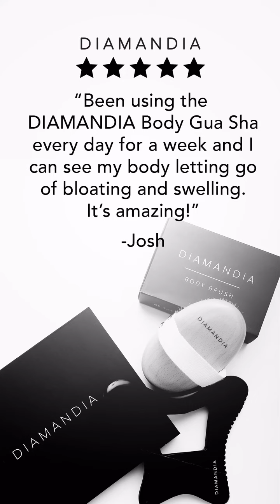Real Men Do Self Care! Watch Me Get My First Male Review On The Website.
All products available on my website DIAMANDIA.COM

Self Care is for MEN TOO!
I got my first review for a guy on the website.

“Been using the DIAMANDIA Body Gua Sha every day for a week and I can see my body letting go
of bloating and swelling. It’s amazing!”
-Josh

This DIAMANDIA Stone Body Gua Sha elevates your self-care practice by bringing together the benefits of traditional maderotherapy and lymphatic drainage massage.

•Reduces Appearance of Cellulite
•Reduces Inflammation & Puffiness
•Sculpts Muscles
•Rids the Body of Toxins
•De-bloat & de-puff
•Increases blood circulation
•Strengthens immune system
•Reduces water retention
•Increases metabolism
•Improves Sleep

Using this stone body gua sha has made a world of difference in how I feel and how I look. The removal of the inflammation in my face, my body has been insanely noticeable. It has been a must do game changer in my routine.